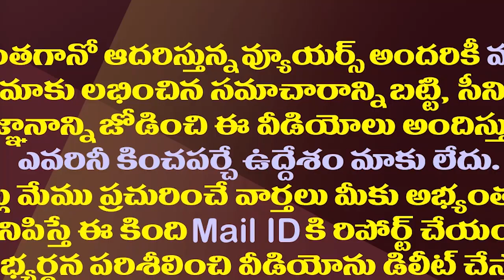చంద్రబాబుతో పవన్ భేటీపై కొత్త విషయం చెప్పిన అంబటి| Minister Ambati Satires On Pawan Chandrababu Meet